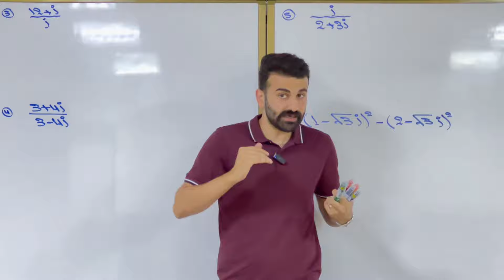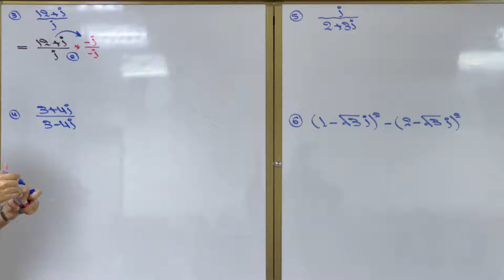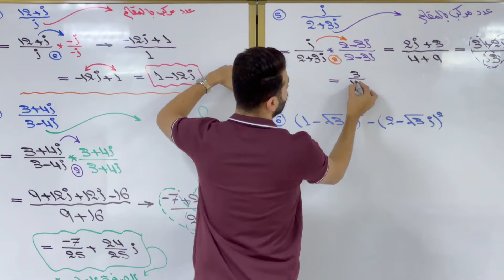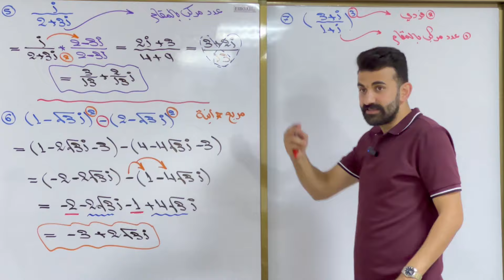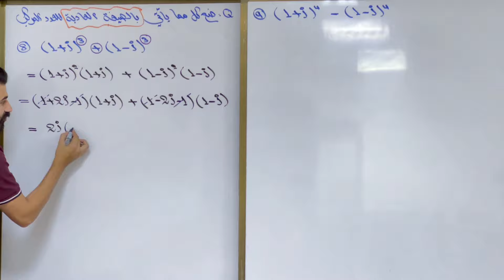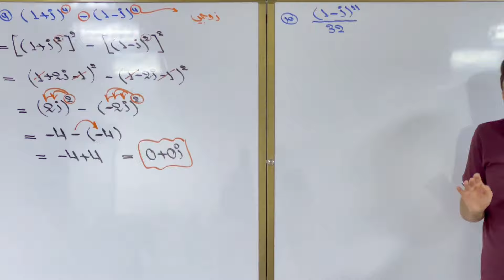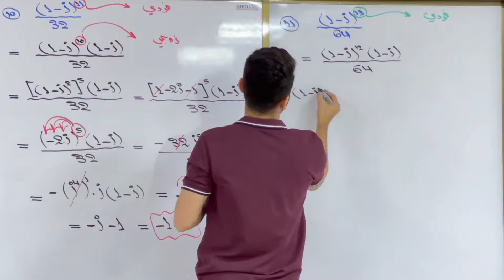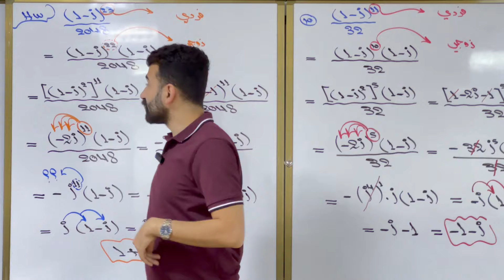رياضيات السادس العلمي 2025 ( الفصل الاول / الاعداد المركبة / المحاضرة 5 )